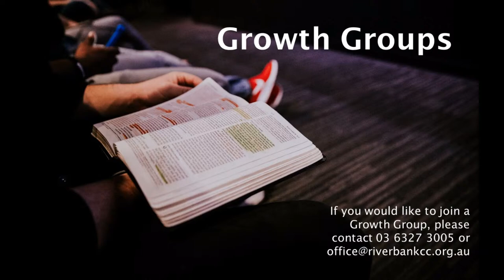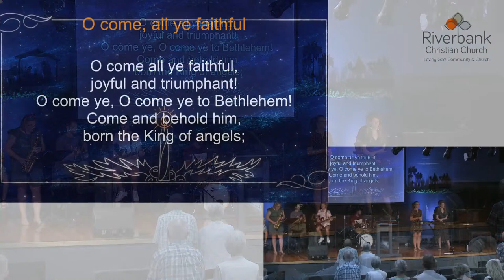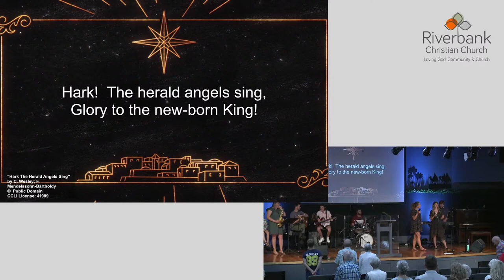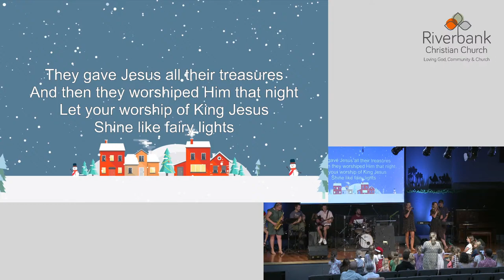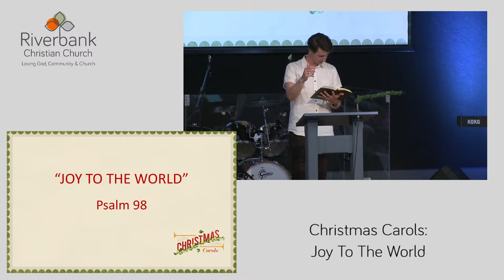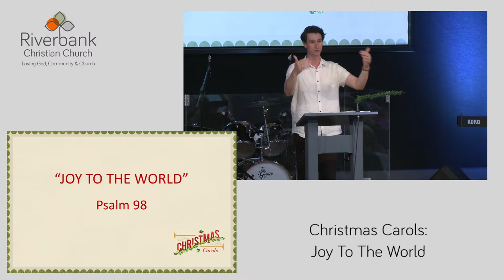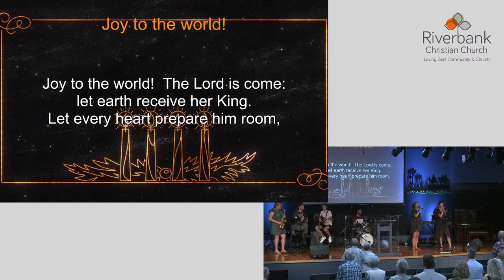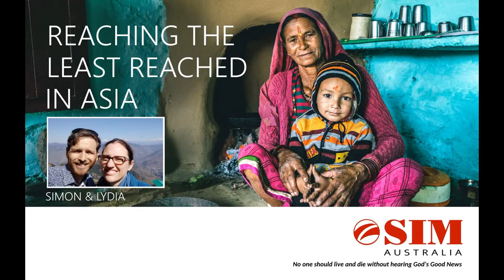Christmas Carols: Joy To The World - 25th Dec, 2023 - Reuben Capill